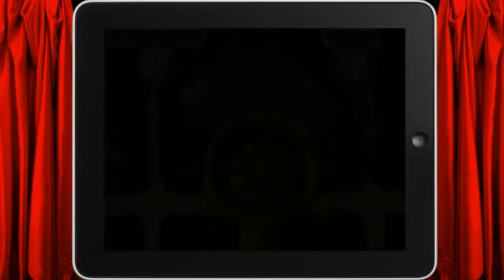Save The Titanic